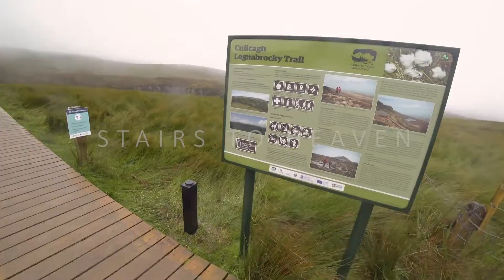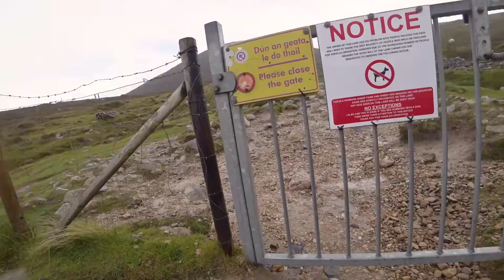Stairs to Heaven - Croagh Patrick - Carrauntoohill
Three days road-trip where I managed running at three locations- Stairs to Heaven in Northern Ireland, Croagh Patrick Mnt in Co Mayo and Carrantouhill in Co Kerry